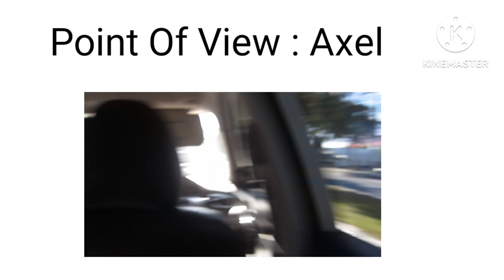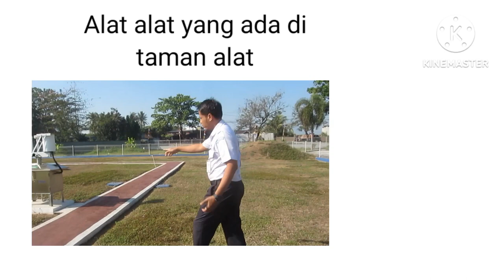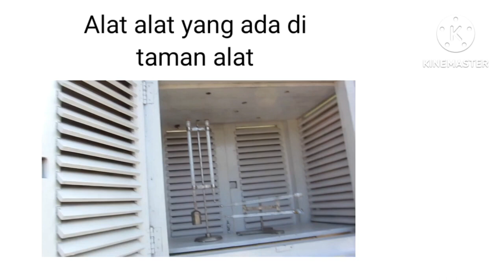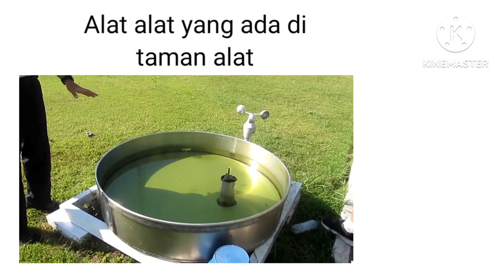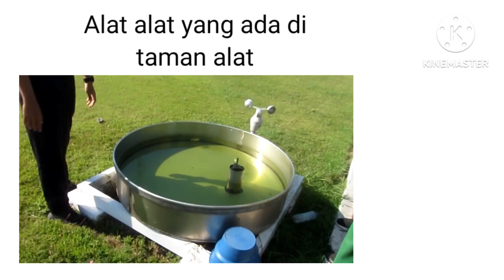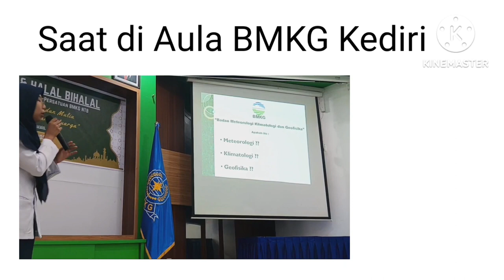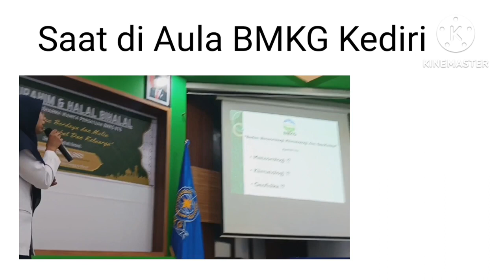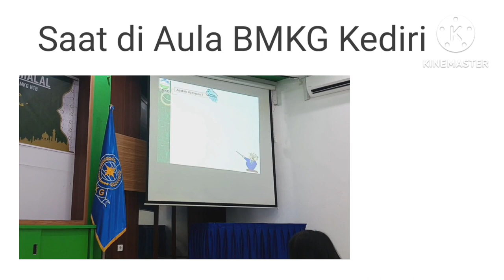BMKG - Marvella, Axel, Jesse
GEOGRAFI KLS VIII SMPK ALETHEIA MATARAM